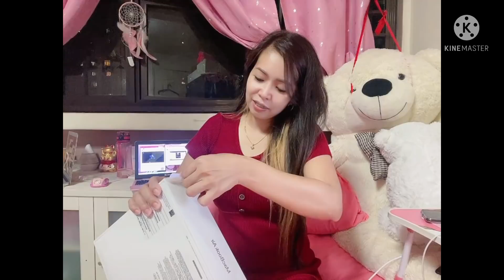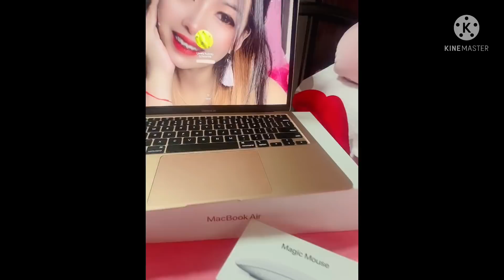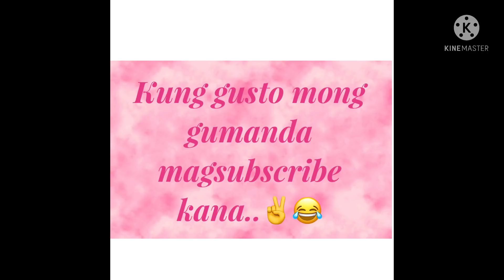Unboxing my MACBOOK AIR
How happy i am nabili qu na aman ang isa sa mga pangarap qu..